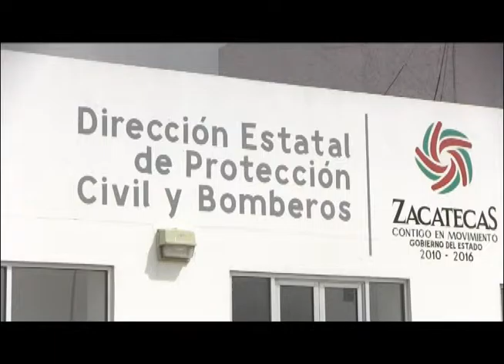PREVEEN HASTA MENOS DIEZ GRADOS EN LAS ZONAS ALTAS DEL ESTADO